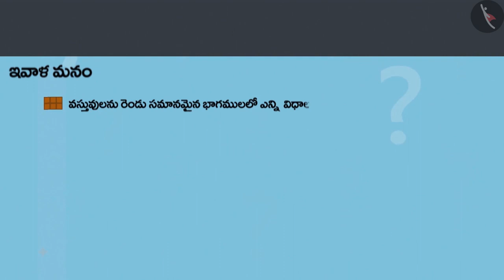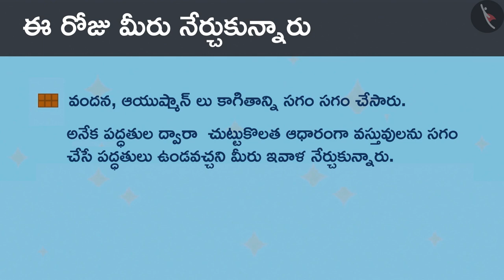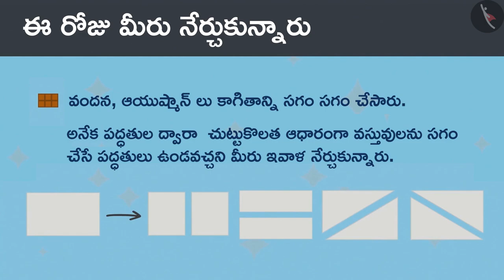సగభాగం | Part 3/3 | One-Half (1/2) | Telugu | Class 4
సగభాగం | Part 3/3 | One-Half (1/2) | Telugu | Class 4 | భిన్నాలు | कक्षा 4 | NCERT | అర్ధ మరియు పావు

Equivalence of fractions | Fractions | Grade 4 | NCERT | Halves and Quarters

Welcome to part 3 of Equal Halves. In this video, we will discuss various examples of Equal Halves.